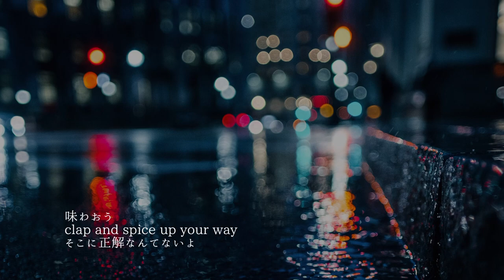star align【初心者DTM】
曲を作るのは楽しいです
歌詞を作るのと
ボーカロイドの打ち込みが億劫なこの頃です
誰か歌詞を書いて歌ってください

star alignという曲を作りました
星が綺麗に並ぶ瞬間、つまり奇跡みたいな幸運のことを言う言葉らしいです
素敵な言葉だなと思ったので